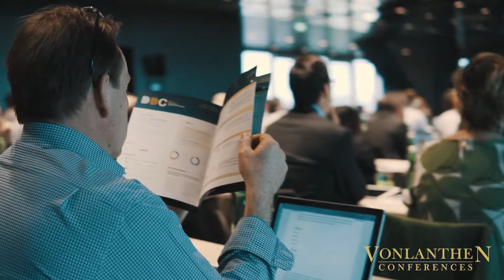2nd Annual Drug/Device Combination Products Summit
2nd Annual Drug/Device Combination Products Summit

Our 2DDCP18 summit took place in Vienna on the 19th-20th of April 2018. This event provided industry leaders with a professional platform to discuss the best practices in Drug/Device Combination Products